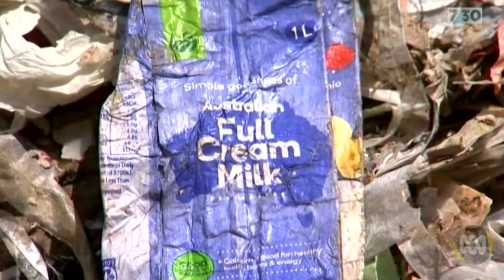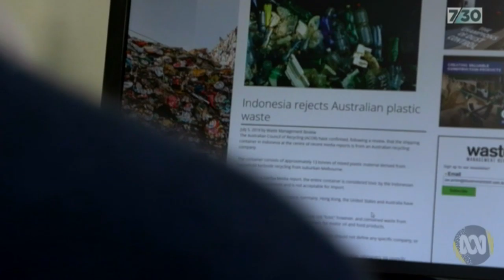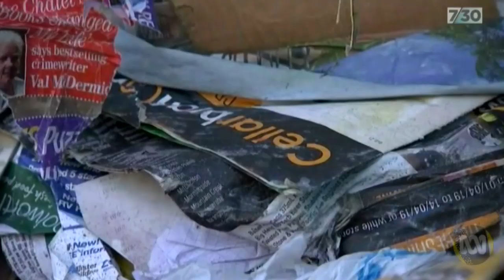The piles of plastic waste swallowing villages in Indonesia | 7.30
When Indonesia announced it was returning eight shipping containers of Australian waste, it was an example of the failings of the global recycling system.

Earlier this year, China slammed its door on foreign waste, and other countries are following suit.

Now here in Australia, a lot of people are questioning what to put into their recycling bins and where it might end up.

Indonesia correspondent David Lipson reports.